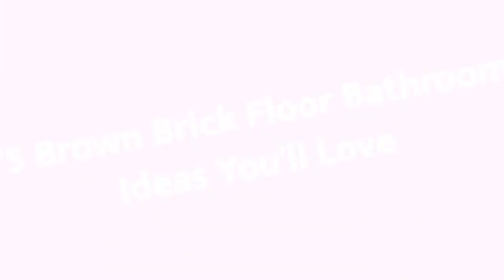75 Brown Brick Floor Bathroom Design Ideas You'll Love 🌈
0:00:00 - Intro
0:00:12 - Brown Brick Floor Bathroom Design Ideas You'll Love: Inspirations 1 to 25
0:03:01 - Brown Brick Floor Bathroom Design Ideas You'll Love: Inspirations 26 to 50
0:06:02 - Brown Brick Floor Bathroom Design Ideas You'll Love: Inspirations 51 to 75

Hello there!🌈